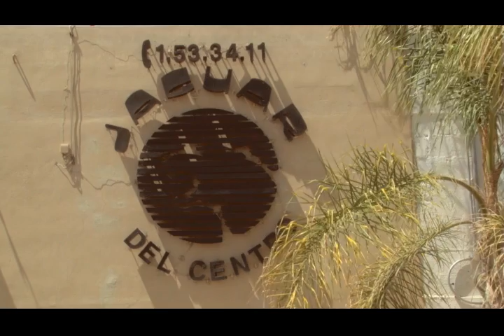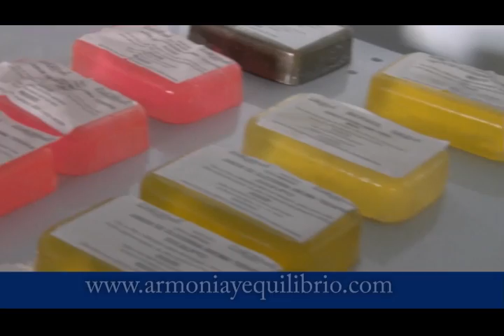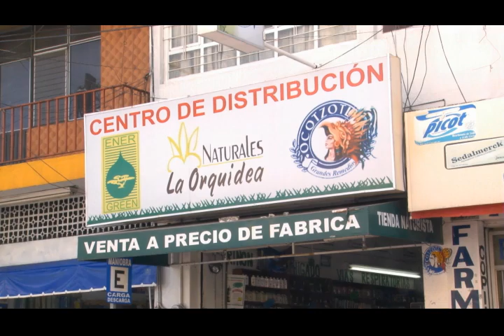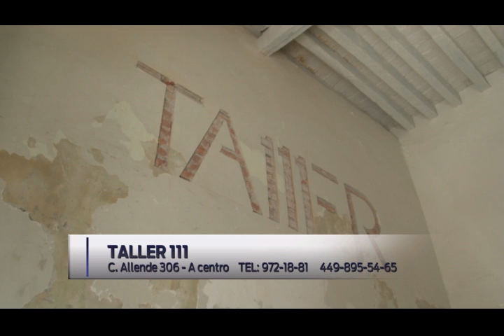Programa VB-T1E08 21 MAY 2014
VIene Bien Programa 21 de mayo de 2014